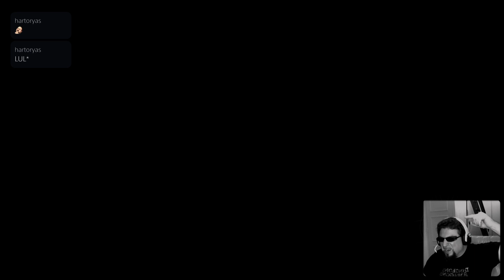Destiny 2 épisode 1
Destiny premier du nom était un de mes jeux favoris, le deuxième m'avait pas mal déçu, du coup j'avais lâché l'affaire, mais je suis prêt a lui laisser une seconde chance.

Developer : Bungie Inc.
Platforms:  PlayStation 5
Publishers: Bungie Inc., Activision